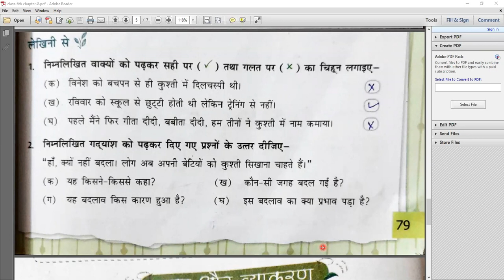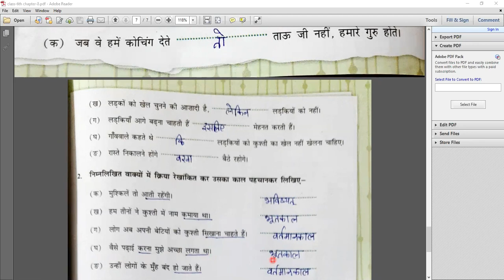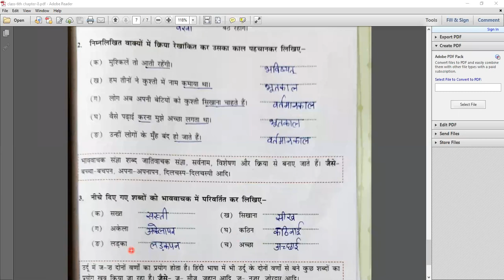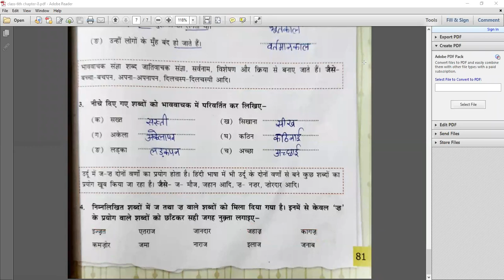जब एक लड़की जीतती है Part- 2